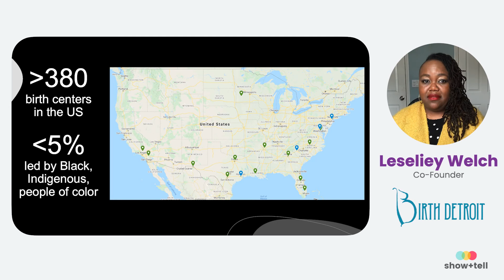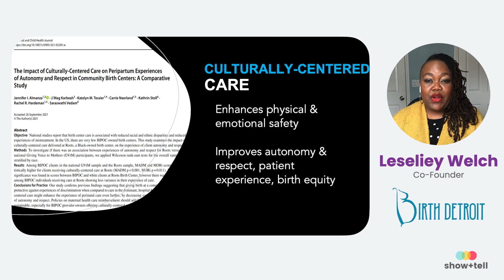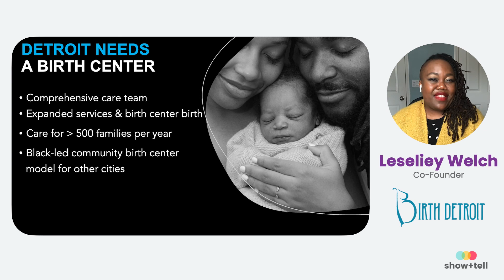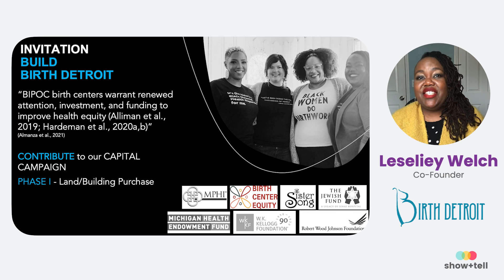Birth Detroit | Show+Tell: Promising Ventures Fellows